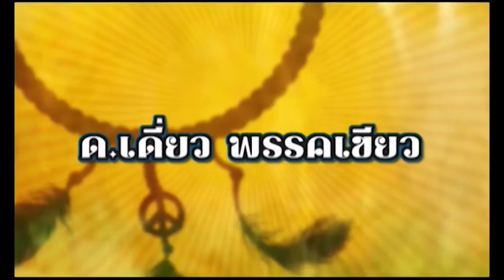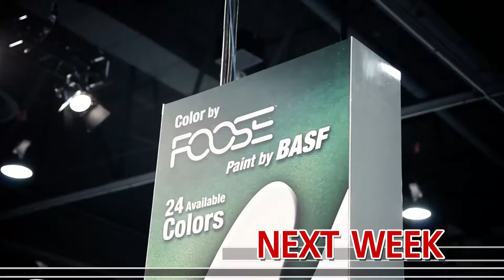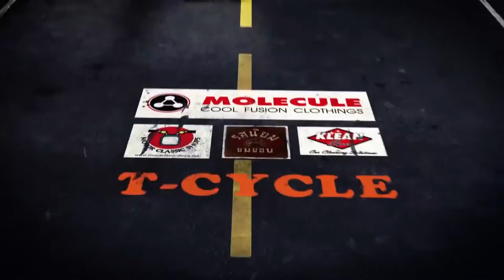Sheeva Classic : SEMA SHOW 2013 P1 B4